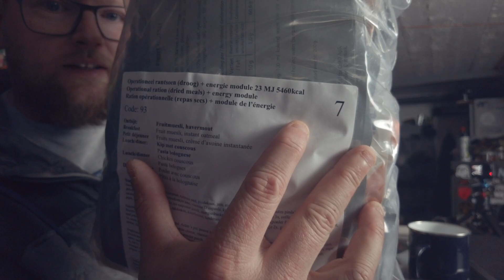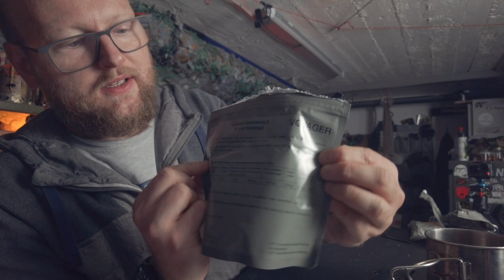Das BESTE MRE das ich je gesehen hab! Die Holländer habens verdammt gut!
Nachdem die letzten MREs eher langweilig und sogar schlecht waren, gibts heute mal wieder was richtig gutes - die Holländer beweisen, dass es auch anders geht.

*Heißes Wasser kann man immer gut gebrauchen
*Diese MREs sind viel zu teuer

AUSRÜSTUNGSLISTE
Essen und Trinken: